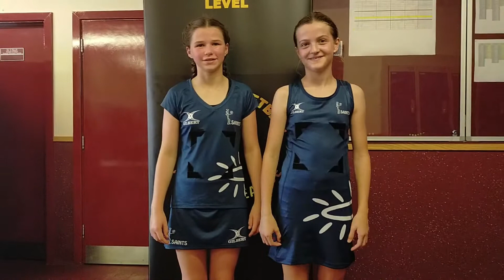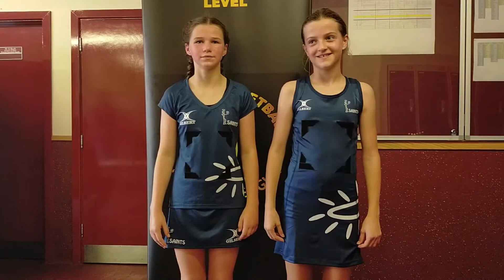WE WERE GIVING THE BALL AWAY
AP Saints NC U12 Vs Magic NC U12

AP Saints NC U12 came from behind to record two wins in the opening round of the 2021/22 ENG YNPL Southern Conference.